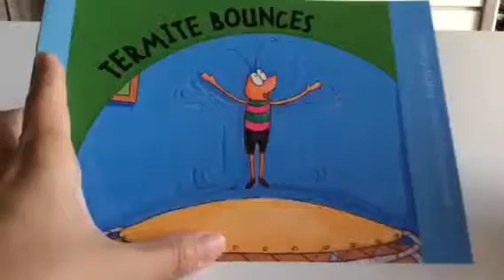(BNR) Termite Bounces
BNR P-1